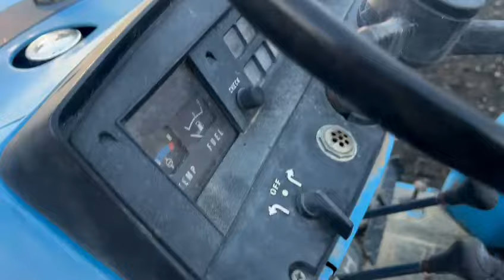Японский пресс-подборщик STAR MINI 800